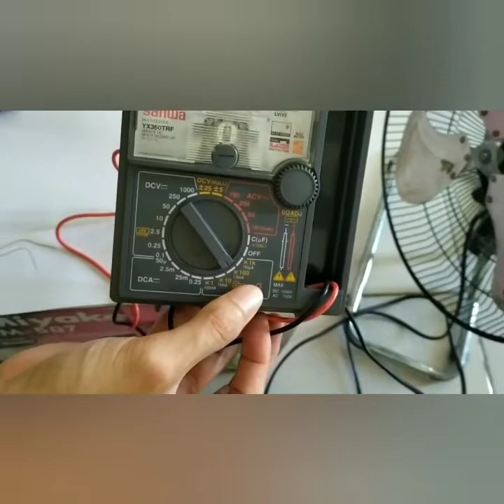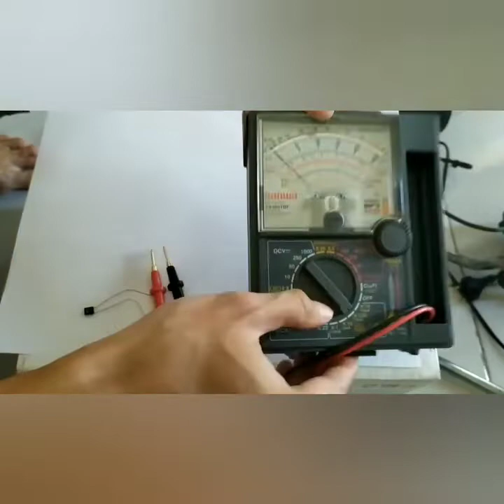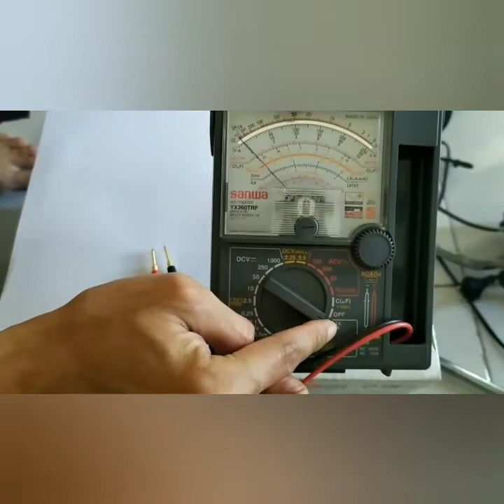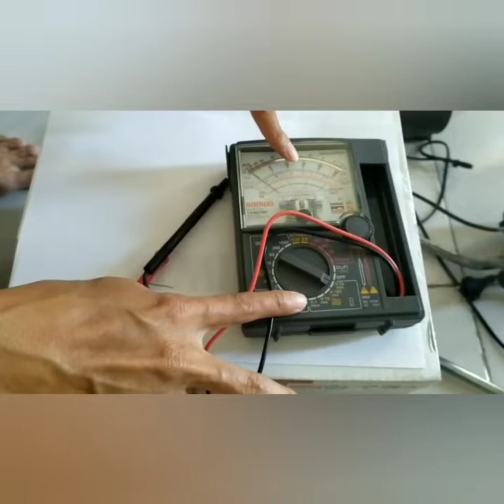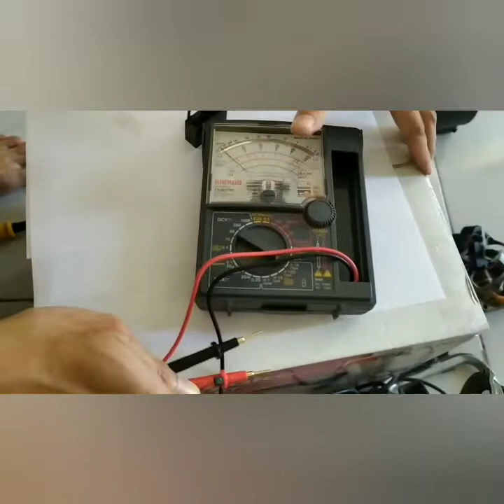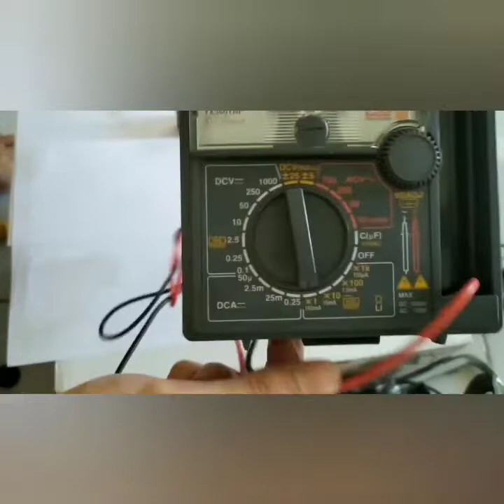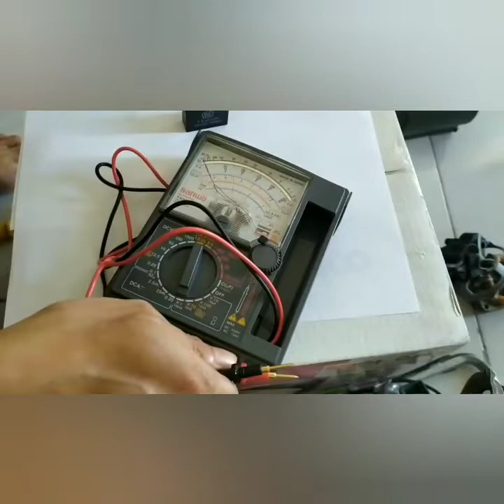Cara service kipas angin sendiri || cek kerusakan pakai multimeter atau manual pakai obeng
5 september 2020
Video ini membahas cara menganalisa kerusakan pada kipas angin semua merek dan cara mengatasi atau memperbaikinya dengan multimeter dan tanpa multimeter.
Cara ini berdasarkan pengalaman sendiri dengan autodidak dan referensi dari internet.